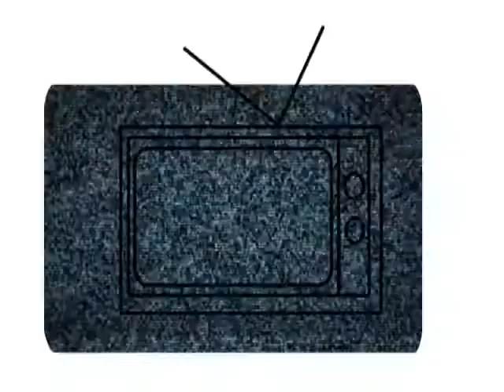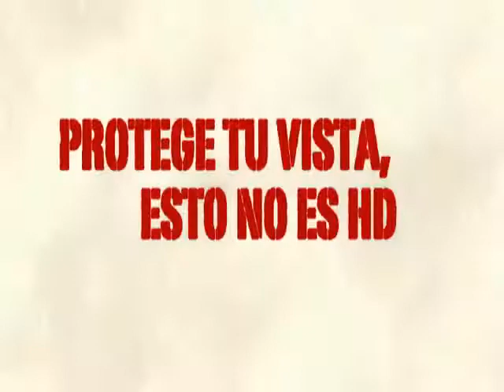simbiosistebe parte1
primera parte del programa de patinetas "simbiosistebe"